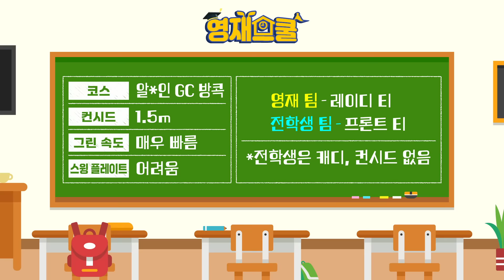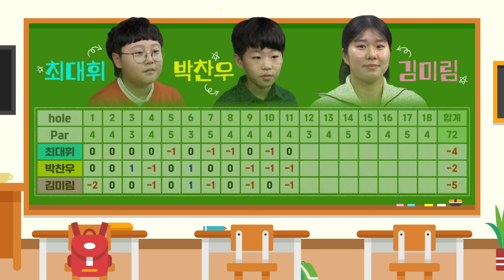우리팀일때 세상 든든한 무서운 친구! 👫학교를 뒤집어놓고 가신 전학생 등장! [영재스쿨 5회]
🐤본 콘텐츠는 어린이들이 출연하는 방송입니다. 응원과 좋은 댓글 부탁드립니다🐤
다섯 번째 전학생 엄청난 실력의 김미림 전학생🎉 찬우&대휘와 한 팀이 되어 미션을 수행했습니다! 🐣
영재스쿨은  매주 금요일 저녁 6시에 업로드됩니다. 많은 시청 부탁드려요!🐥🐥

TV에서도 '스크린골프존 채널'로 시청 가능합니다.